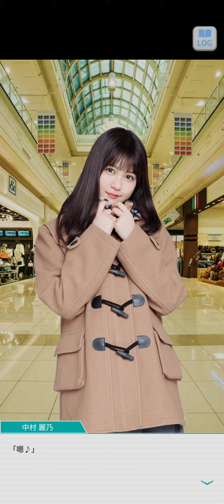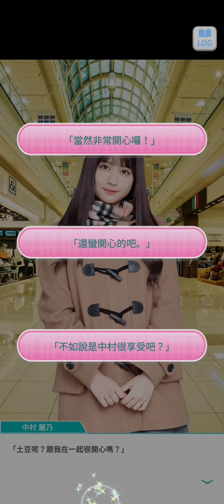99~220405乃木恋活動故事~9 約定的本命巧克力 -中村 麗乃--《戀愛和友情的界線》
乃木恋活動故事 戀人未滿inValentine 約定的本命巧克力(全)